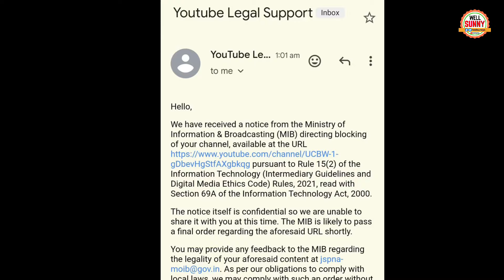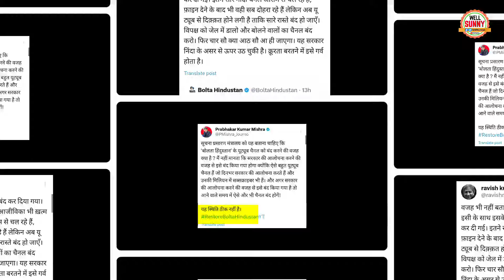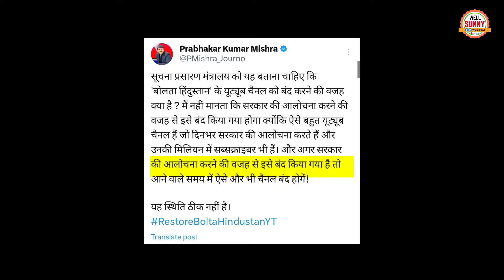Ravish Kumar Youtube Channel Delete पर Bolta Hindustan के लिए Modi BJP पर बरसे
bolta hindustan youtube channel deleted, ravish kumar slapped bjp government and it minister anurag thakur.